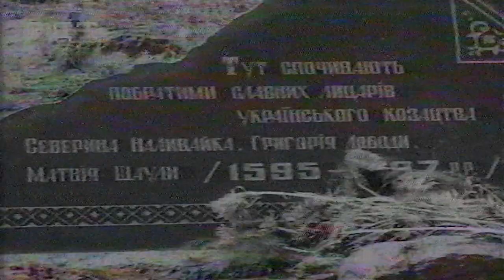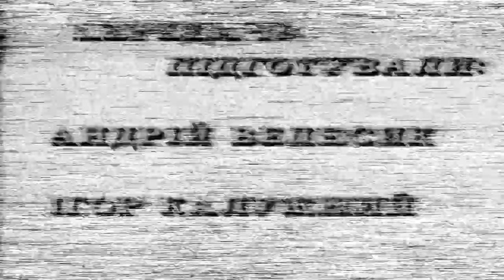Гуляй Козаче.День Незалежності на урочищі - Козацькі Могили.1995